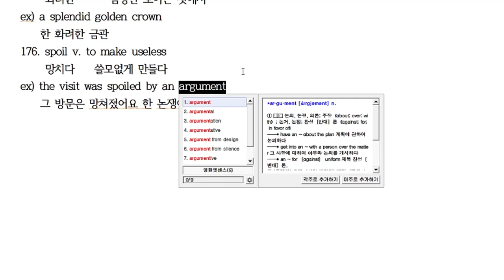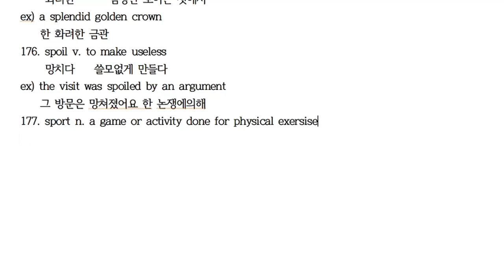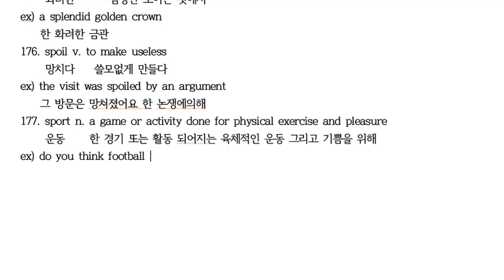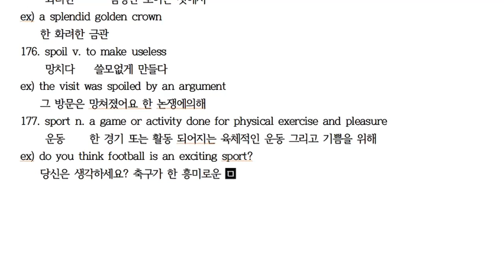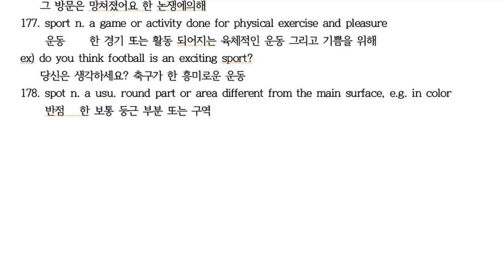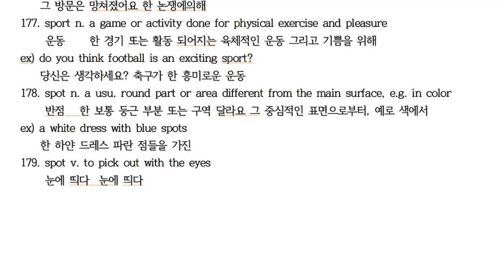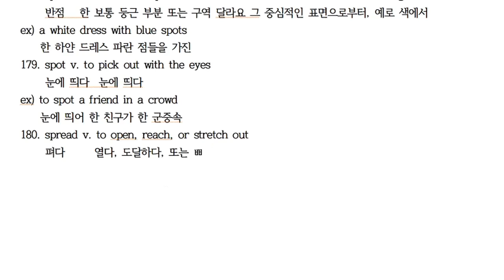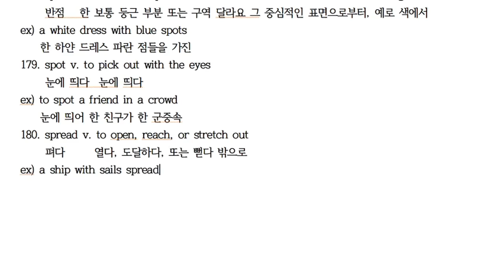S176~180 [한・日・E] 에릭의 영영사전 공부법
S176 spoil 망치다 台なしにする
S177 sport 운동 運動
S178 spot 반점 斑点
S179 spot 눈에 뛰다 目立つ
S180 spread 펴다 広げる